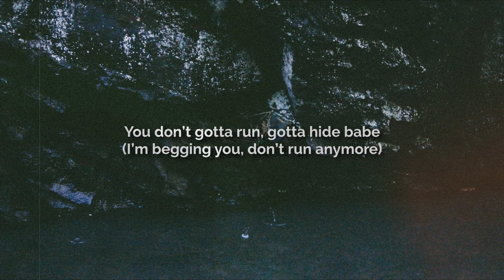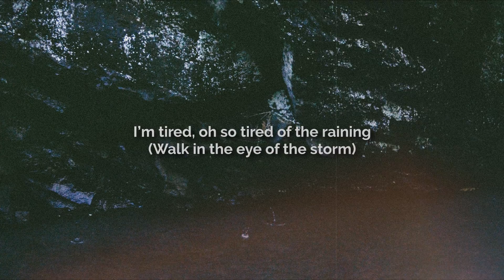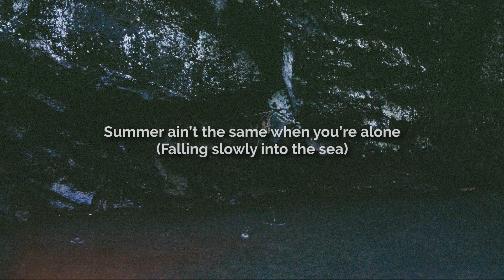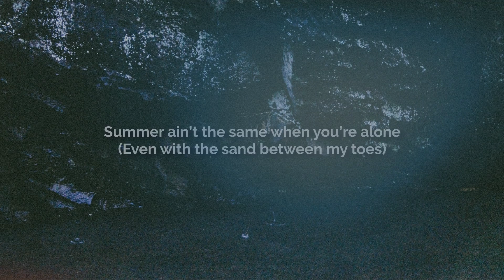June Bug (feat. Mac McCall) - Jake Joseph - Lyric Video